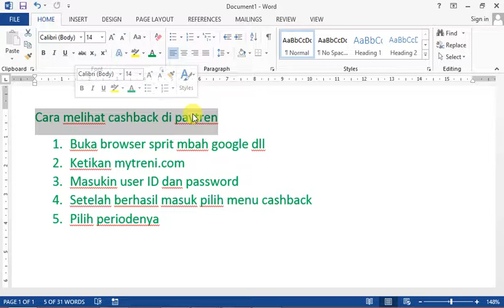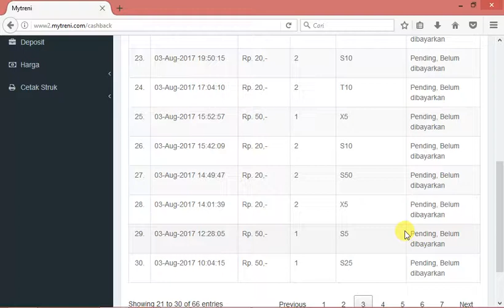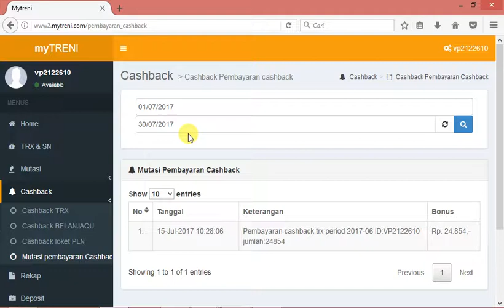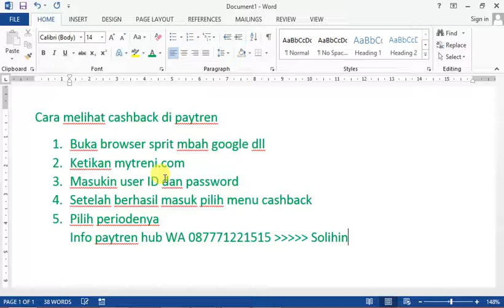Cara Melihat Cashback Paytren Daftar Paytren ke WA 087771221515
Cara Melihat Cashback Paytren, Paytren Yusuf Mansur, Cashback Transaksi Paytren